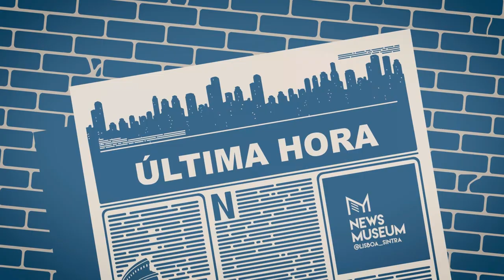News TV - 178 das mercês - 11/2/2023